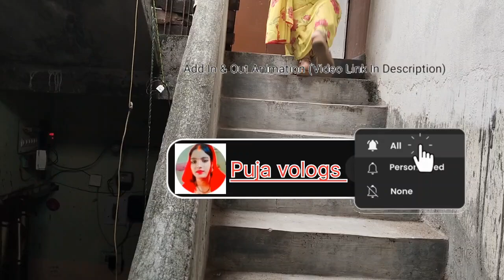kya Mausam hai पूरा ब्लॉक देखो ☁️🌫️song